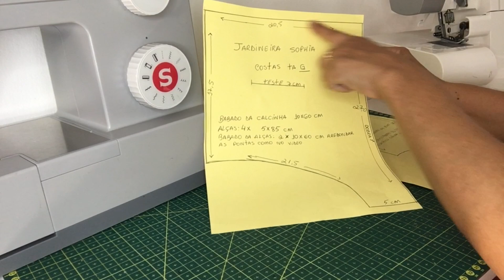Jardineira infantil molde grátis